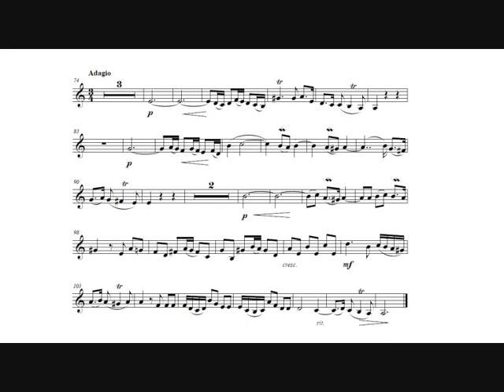Tomaso Albinoni: Oboe Concerto op.7 n.3 (Ludwig Güttler, trumpet) II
Tomaso Albinoni: Oboe Concerto in B flat major op.7 n.3 for oboe, strings and continuo, from  "12 Concerti a cinque, op.7", arranged for Bb piccolo trumpet and organ (1715).

II.  Adagio.

Ludwig Güttler, trumpet.
Christoph Kircheis, organ.